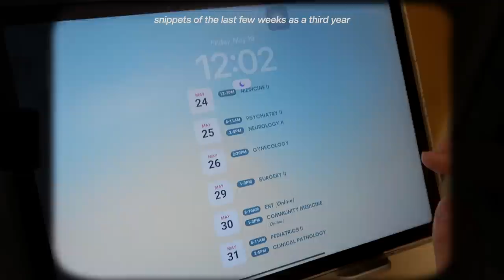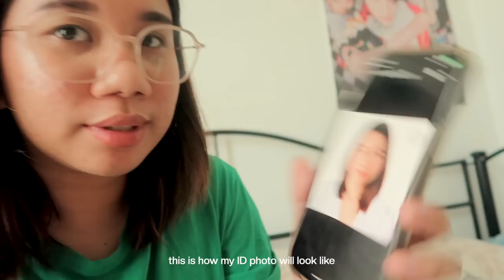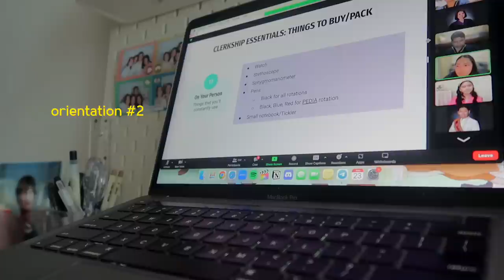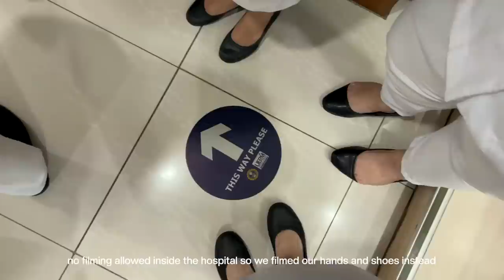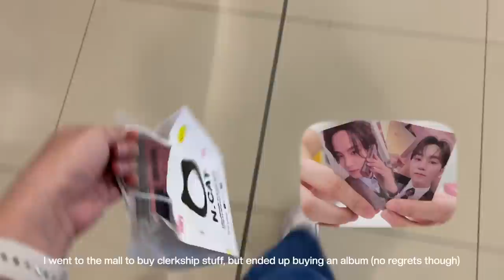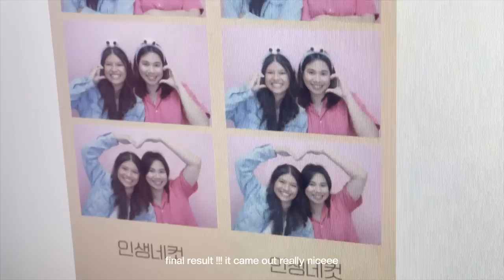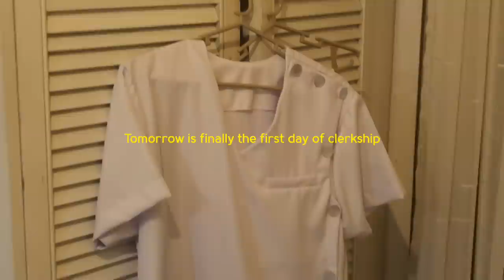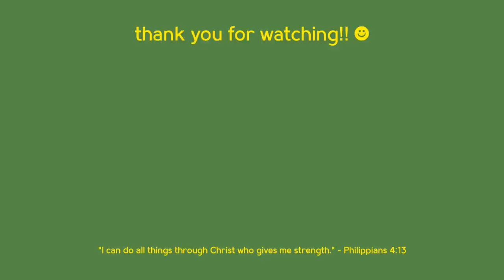clerkship diaries 🏥 preparing for my last year in med school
in my clinical clerk / junior intern era finally 😭

˚ ༘♡ faqs
my name is? kim!
how old are you? 23 years (born in 1999)
where do you study? UERM medicine (year 4 as of this upload!)
pre-med? bs pharmacy!
where are you located? philippines!

ੈ✩  gadgets
camera: canon g7x mark ii, iphone 12 pro max
editing: final cut pro
ipad: ipad air 5 (64gb)
laptop: MacBook Pro 2020 13-in (256gb)

Juju B. Goode - Day 13. Apartment Story